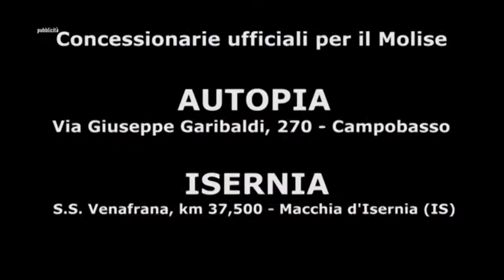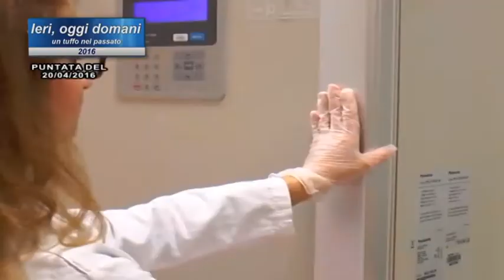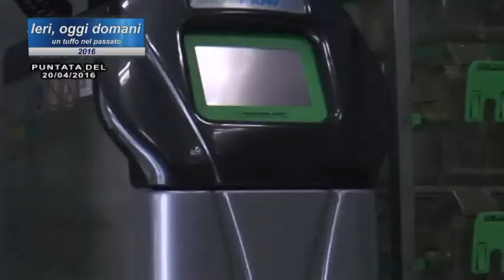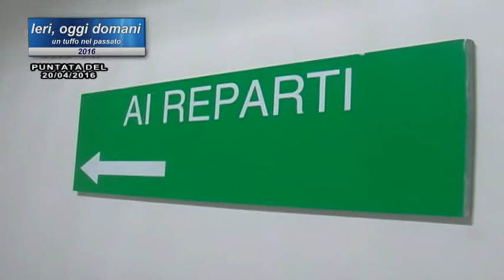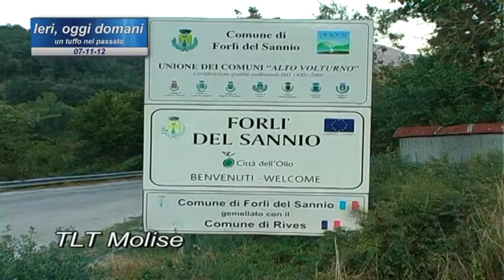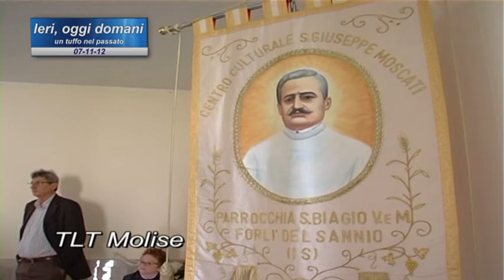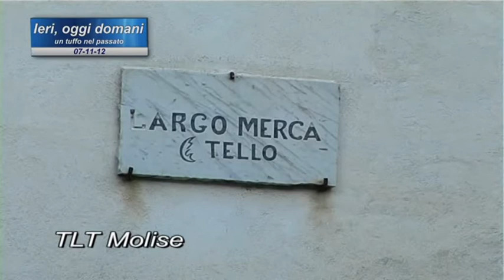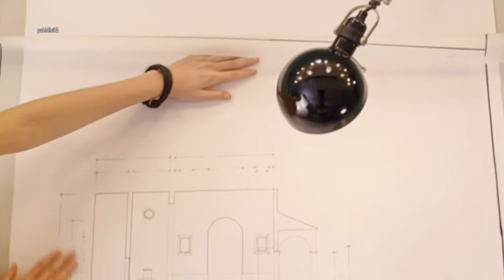IERI OGGI E DOMANI 8A PUNTATA 10-03-21